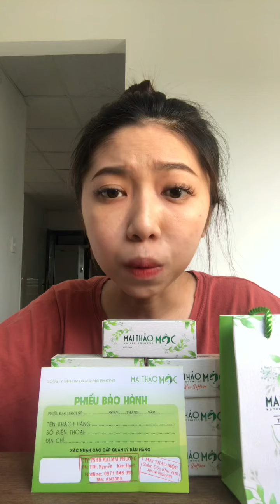Da ngưng dùng mai thảo mộc rồi nó có lên lại không? Tại sao mai thảo mộc rẻ mà vi diệu vậy 🧐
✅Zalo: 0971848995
👉🏻Đc mua hàng chính hãng: 11bis đường 25a, phường Tân Quy, quận 7, tp.HCM